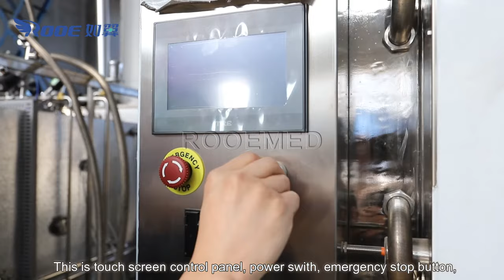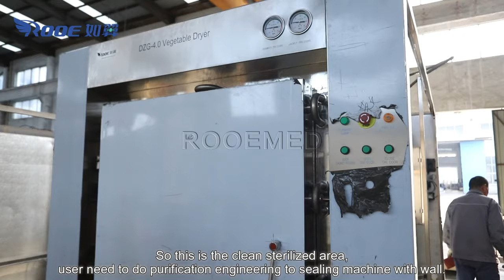Multifunctional Chinese Medicine Autoclave Food Steam Sterilizer Machine for Fish Powder，Potherb，Tea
WANROOEMED is large-scale health care system Solution Providers, we focus on sterilization equipments，food sterilizer，sterilizer，autoclave sterilization，steam sterilizer

DZG Food Steam Sterilizer Machine: It is suitable for flavor, Chinese medical powder, healthy product, rice, fish powder, potherb, tea, etc.
Features:
·National patent door interlock
·National patent sealing technology of inner gas
·Reliable and stable micro-computer PLC+touch screen control, advanced function for recording, printing and storing
·Elegant stainless steel decorate cover

The heat preservation layer is made by polyurethane material and pearl rock wool
·The GMP confirmation access is fixed on the equipment
·Unique damp proof device
·Medical powder condition after sterilizing
1. Mould, microbial less than 10cfu/g
2. Powder is inattentive and difficult to agglomerate,different breeds different condition
3. Water contain≤3%,drying of the product
4. Difficult to change color